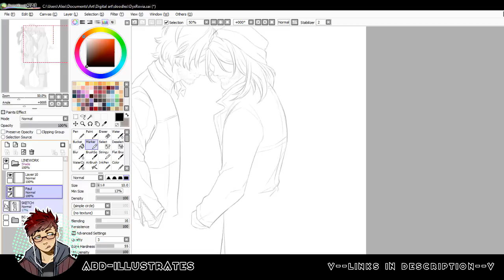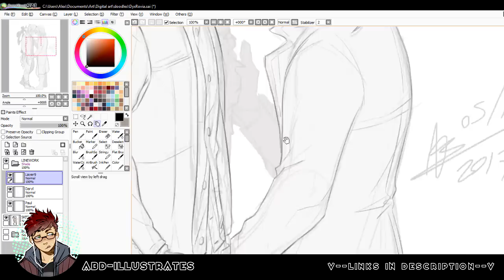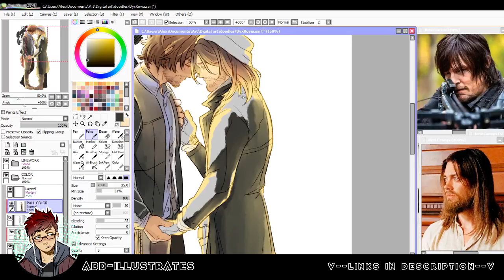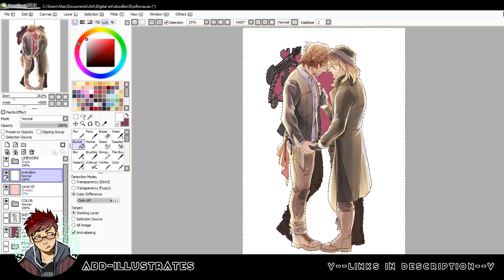Daryl & Jesus | The Walking Dead SPEEDPAINT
The new season of The Walking Dead starts this month!
Had to get a drawing of my faves in while I had the time-- it was nice to try out something a bit more mellow like this to emulate the quieter moments of the show.
(Managed to have a bit of fun with a more painty coloring style for this one as well~)

 -- MUSIC USED –